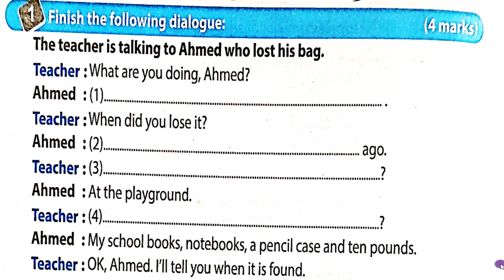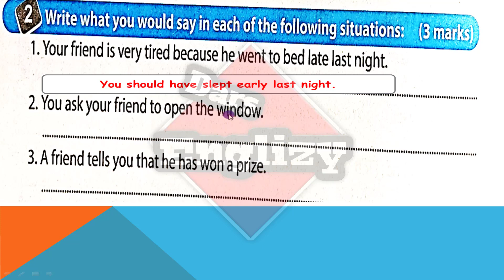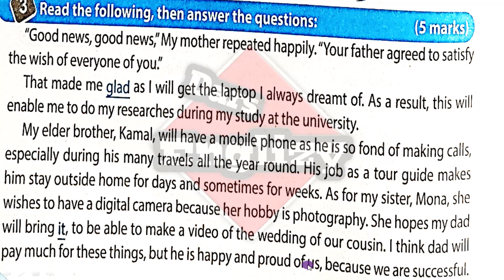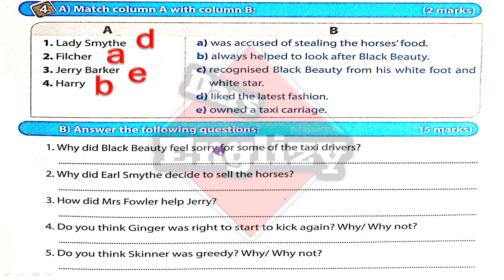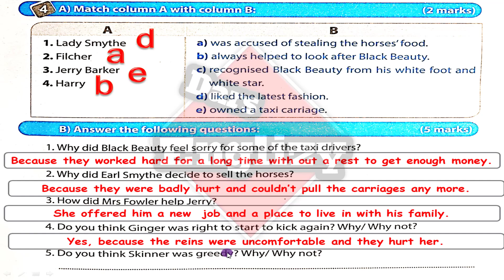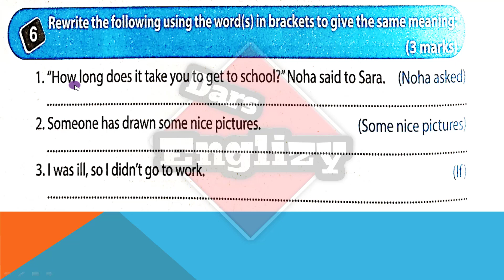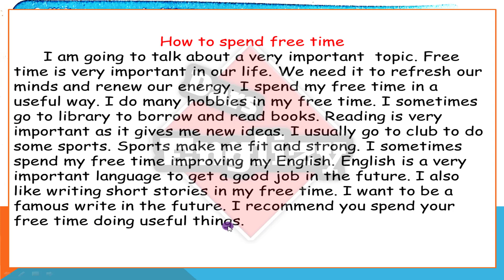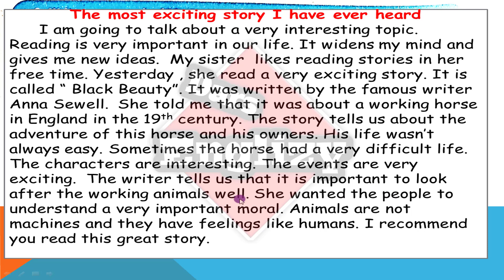اجابة محافظة المنيا/ انجليزي ثالثة اعدادي / الترم الثاني2019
اجابة_محافظة-المنيا
اجابة و شرح محافظة المنيا انجليزية الصف الثالث الاعدادي 2019
حل محافظة المنيا 2019 لغة انجليزية الصف الثالث الاعدادي
شرح تدريبات كل سؤال و كتابة البرجرافات
المراجعة النهائية
المراجعات النهائية